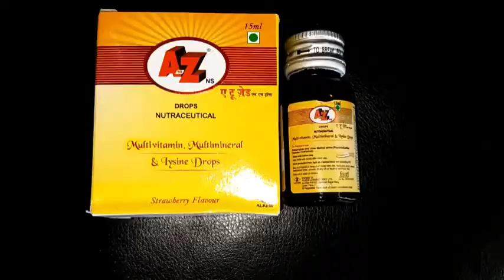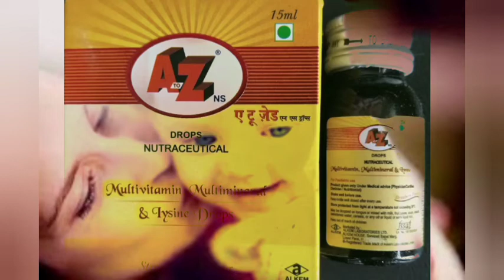A to Z Drop Full Information | a to z ns drop kis kam me kam aata hai | Use Dose Fayda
AtoZ drop
a to z ns drop kis kam me aata hai
A TO Z Drop Full Information
a to z ka kya kam hai
a to z ns
AtoZ drop use Dose
a to z drop kaise istemal kiya jata hai
a to z ka kya fayda hai